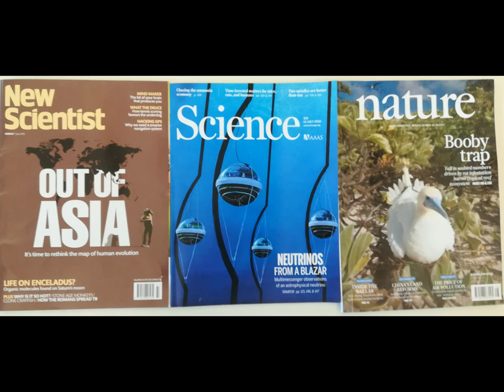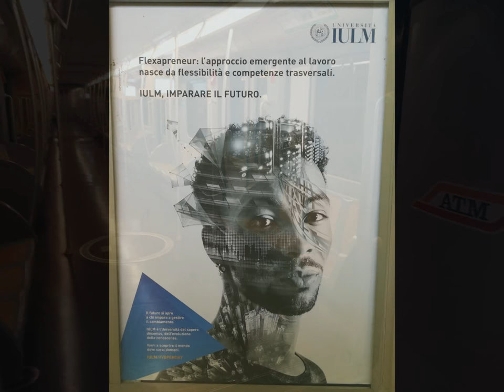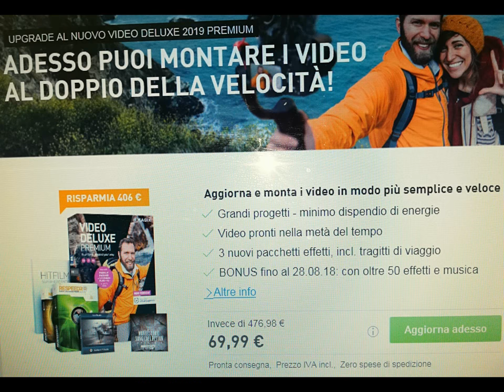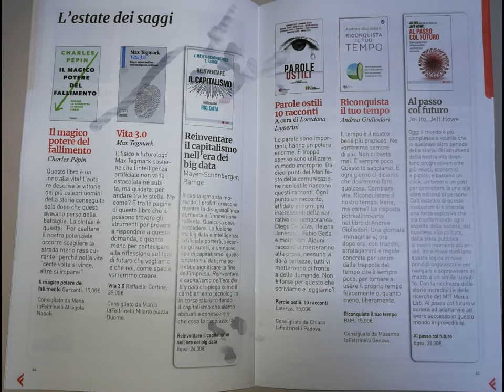ASSAGO Milanofiori [by Sergio Conegliano]